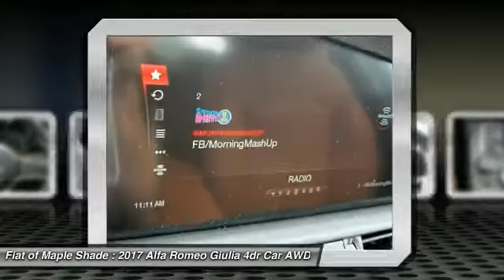2017 Alfa Romeo Giulia Cherry Hill NJ 547197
2017 Alfa Romeo Giulia

BACK-UP CAMERA, ALL WHEEL DRIVE, LEATHER, BLUETOOTH, REAR PARKING AID, MP3 Player, KEYLESS ENTRY, 31 MPG Highway, HID HEADLIGHTS, TURBOCHARGED, ALLOY WHEELS!. New for 2017, the Alfa Romeo Giulia is sure to get your pulse racing with this entry-luxury vehicle. Showing its distinctive Alfa Romeo roots, the layout of the Giulia is defined by elegant lines, proportional balance, and harmonious elements. Optimally balanced weight utilizing the center of gravity along with rear-wheel drive result in an aggressive stance which helps lend to a truly exhilarating driving experience. The new Alfa Link suspension allows for enhanced traction for those drivers who demand full control. The new double wishbone system up front keeps the wheels perpendicular with the road while the four-and-a-half arm multilink system in the rear combines the best of both comfort and lateral grip. New for Alfa Romeo, the Alfa DNA selector pairs perfectly with the Alfa Active Suspension system by adjusting the suspension depending on driving conditions. The direct injection, 280hp, 2.0L I4 intercooled turbo engine brings extraordinary performance with a peak torque of 306lb-ft of torque. 0 to 60 can made achieved in 5.1 seconds and on to a top speed of 149 mph. Also available is the Giulia Quadrifoglio. This high performance sedan offers class-exclusive technologies to provide the driver with first-rate dynamic performance along with driving pleasure. Boasting a direct injection 2.9L Bi-Turbo V6 while generating a best-in-class 505hp and 443lb-ft of torque, the Giulia Quadrifoglio is able to go 0 to 60 in 3.8 seconds while achieving a top speed of 191 mph. The interior of the Giulia takes into account every aspect of driver needs, putting innovative, vital controls within easy reach. Conveniently located in the center console are two simple rotary dials. In all, this is a new breed of sports sedan that will prove one thing: it knows how to redefine the standards of the game.